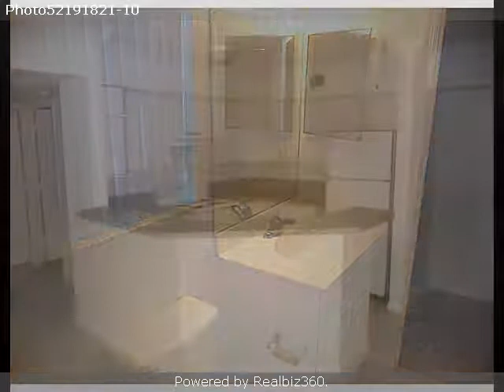Real estate for sale in Greenacres Florida - r3013907